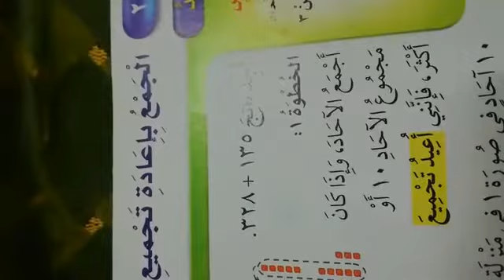أ /إبراهيم دغيم المادة /رياضيات الصف /الثاني الموضوع /الجمع بإعادة تجميع الاحاد الثلاثاء ٨/٢١